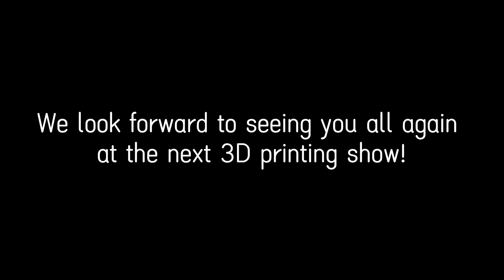Shenzhen International Additive Manufacturing Exhibition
The exhibition has been successfully concluded, thank you very much for the support and trust of the customers present!
The 3D printer in the video👉SUPER MAKER SLA 300
SUPER MAKER SLS3540-Pro/DLP-DM200